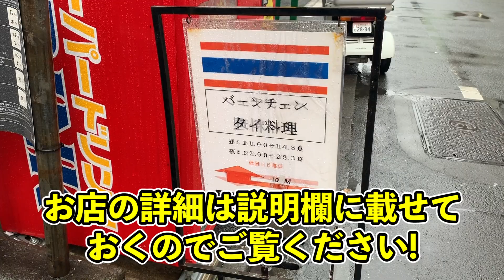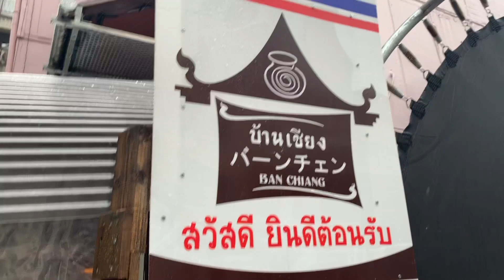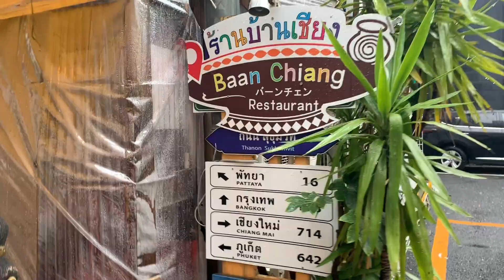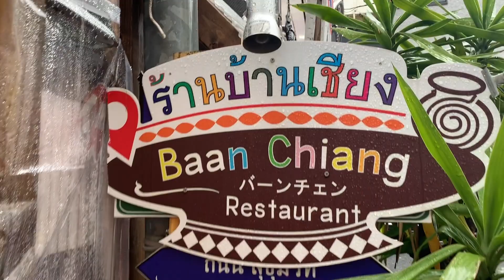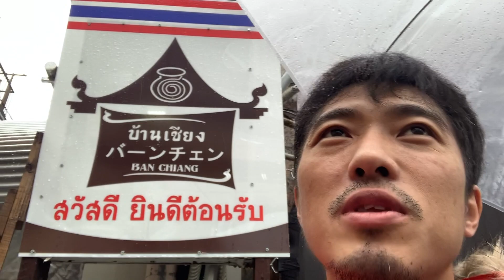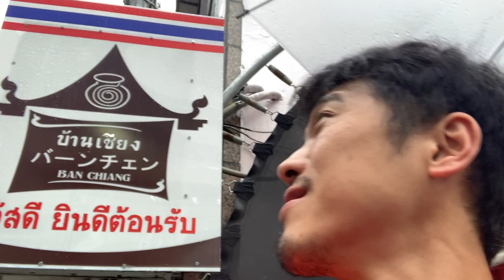【清水エスパルス】ティーラシン加入記念！タイ料理食べてきた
Google翻訳付き

Welcome to Shimizu, Teerasil! We sincerely welcome your joining!!

◎バーンチェン

住所：東京都千代田区神田佐久間町2-12 小林ビル 1F

アクセス：
東京メトロ日比谷線【秋葉原駅】から徒歩２分
ＪＲ山手線・京浜東北線・総武線【秋葉原駅】から徒歩４分
都営地下鉄新宿線【岩本町駅】から徒歩５分

営業時間：ランチ 11:30～14:30／ディナー 17:00～22:30

エスパルスサポーターの方は、PRONTO秋葉原店さんから近いのでぜひ行ってみてね♪